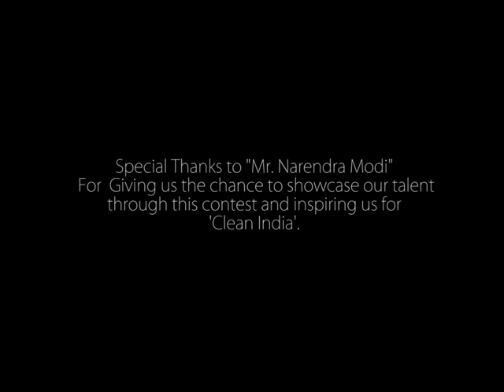swachh bharat abhiyan - Ad created by IIIM Students